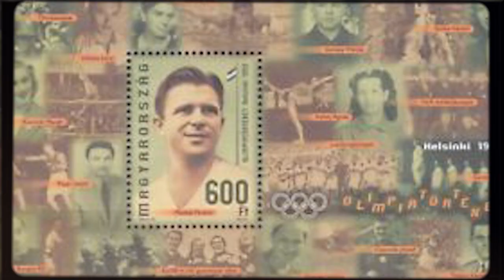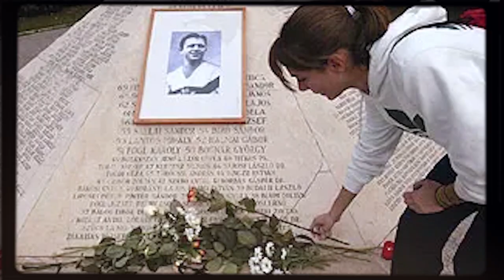The Career And Life of Ferenc Puskas | The Galloping Major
From his humble beginnings with Hungarian club Honvéd, to his glory days with Real Madrid and the Hungarian national team, this video takes a closer look at the man they called the "Galloping Major".

Experience the thrill of Puskás's five consecutive European Cup wins with Madrid and his two Ballon d'Or awards. Relive Hungary's magical run to the World Cup final in 1954, where Puskás and his teammates captivated the world with their revolutionary style of play.

But it's not just about the on-field action, we'll also explore Puskás's life off the pitch and his successful career as a coach, including his time with Panathinaikos, Feyenoord, and the Hungarian national team.